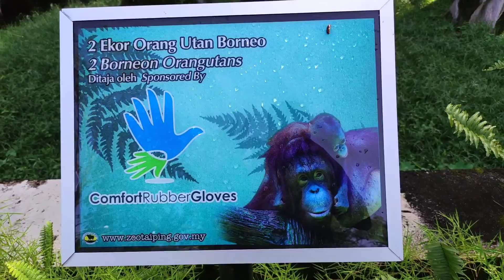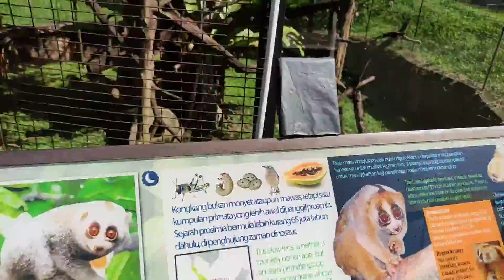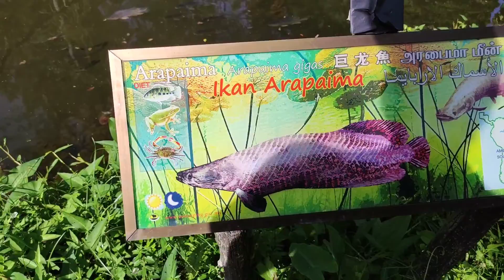Jinaknya Burung Ni & 3 Ekor Ikan Arapaima Besar Tong Drum